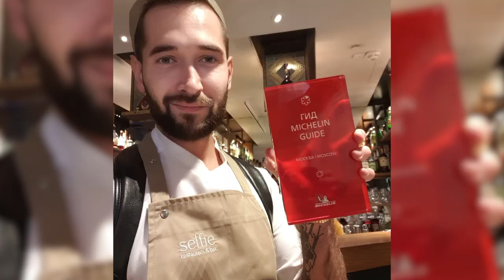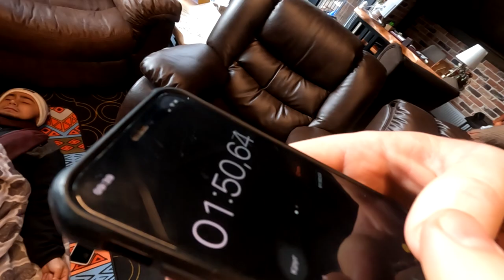Wim Hof Method Архыз. Полная версия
Это видео о том как прошел ДЫШИ ТУР по методу Вима Хофа В Архызе в конце ноября- начало декабря 2022 года.
что такое Метод Вима Хофа? подробно вы можете узнать на официальном сайте wimhofmethod.com, там же можно подать заявку на инструктора, только помним что российские карты не работают в  большинстве стран.

Метод Вима Хофа основан на трех столпах это Дыхание, Настрой ума, и погружение в Холод
Дыхание - дает мощное противоспалительное действие, понижает уровень стресса и поднимает иммунитет.
Если коротко о технике,
30-45 глибоких вдохов от живота к груди и выдох без напряжения( во время дыхания покалывания в руках и ногах, вибрации в теле) затем задержка дыхания на выдохе. тут мы можем задержать дыхание без воздуха в легких от одной минуты примерно до трех без напряжения. это связано с тем, что во время дыхания мы не только наполняем тело кислородом, но и вытесняем углекислый газ, что как раз и дает нам не дышать долго. но так как кислород быстро исчерпывается на задержке, организм начинает искать обходной путь как получать энергию без кислорода, и он идет через цикл "кори" используя Лактат и Пируват вместо кислорода. низкий кислород дает всплеск Адреналина, что в свою очередь вызывает лейкоцитоз и активацию иммунной системы и выработку противосполительного белка IL10- отличная альтернатива для тех кто страдает чрезмерным воспалением-Ауто иммунные заболевания.  и так после задержки на выдохе делаем полный вдох и держим дыхание 15 сек на вдохе. В этот момент организм получает кислород и он проникает глубже в ткани. это 1 раунд. (еще раз. 30-45 вдохов выдохов, задержка на выдохе до желания вдохнуть, затем вдох и задержка на вдохе 15 секунд- это 1 раунд) таких раундов 3-4.
скоро опубликую технику дыхания тут на канале.

Вим Хоф- голландец, известный как «Ледяной человек»
Вим Хоф родился в Ситтарде, Лимбурге, в Нидерландах был одним из девяти детей в семье. У Хофа шестеро детей, четверо из них от его первой жены Маривель-Марии, которая покончила жизнь самоубийством в 1995 году, сын, родившийся в 2003 году от его девушки и ещё один сын, родившийся в 2017 году от его текущей возлюбленной. Когда ему было 17, он прогуливался возле канала Бэтрикспарк и почувствовал неожиданное желание окунуться в покрытую тонким льдом воду. Вим утверждает, что смерть его жены побудила в нём импульс преодолеть эту боль и «учителем» стала холодная вода, которая смогла ему позволить разработать техники позволяющие с помощью дыхания, настрое ума, практик йоги и правильной подготовки выживать в условиях экстремального холода.

Некоторые достижения Хофа
Пробыл 120 минут в прозрачном кубе со льдом.
Взошёл на гору Монблан в шортах.
Проплыл 50 метров подо льдом
Пробежал марафон за полярным кругом в шортах и ботинках
Пробежал полумарафон за полярным кругом босиком в шортах.
Смог с помощью контроля над иммунной системой нейтрализовать введённый ему в кровь эндотоксин.(вот видео об этом
Впервые Вим отчётливо осознал свои способности в семнадцать лет, когда провёл несколько экспериментов над своим организмом.
Специалисты. утверждают, что «Ледяной человек» однозначно является феноменом. Однако голландец не согласен. Он убеждён в том, что всё дело в его тренировках и особой методике дыхания, с помощью неё Вим задействует в теле антистрессовый механизм, который помогает противостоять холоду. Нечеловеческие способности — результат длительного труда. (вот еще видео почему Вим может выдерживать холод так долго
Всего на его счету 26 мировых рекордов.
В настоящее время Вим Хоф продолжает совершенствовать себя, проводит тренинги в Ниддерландах, Польше и Испании. все его мероприятия можно найти по этой ссылке

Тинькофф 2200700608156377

Метод Вима Хофа= Счастье, Сила и Здоровье